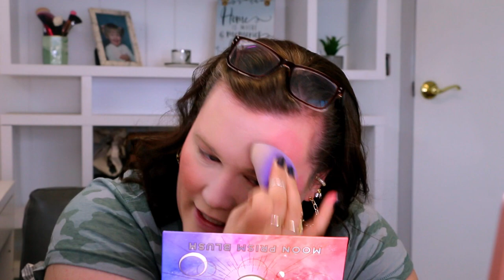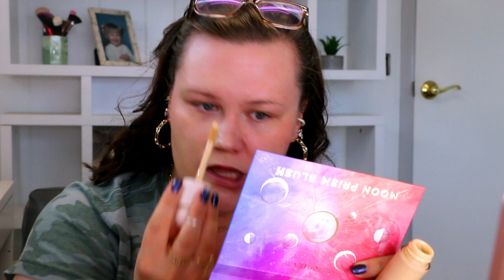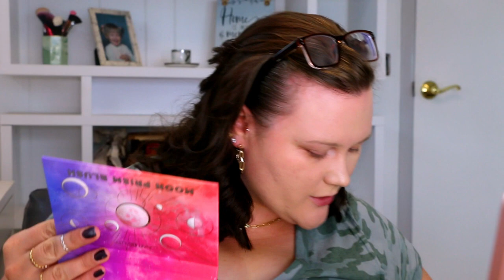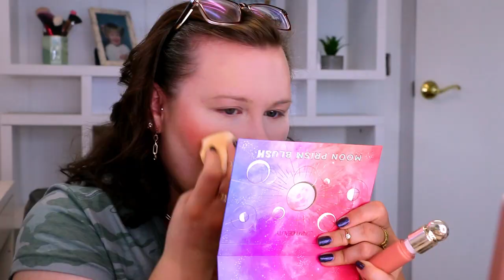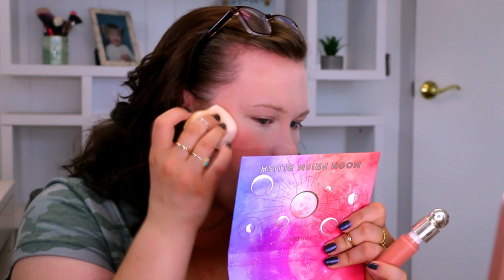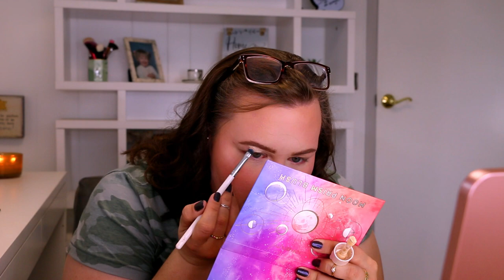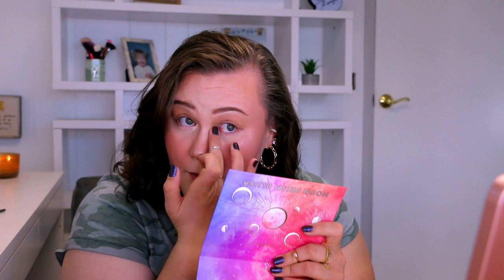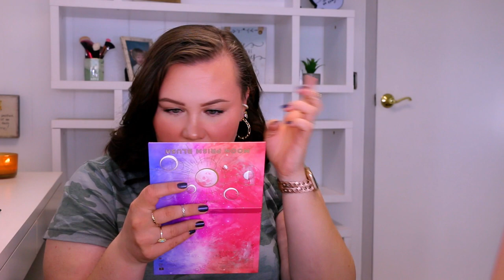TESTING RARE BEAUTY *NOT PR* IS IT WORTH THE HYPE?!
OK BEAUTIFUL PEOPLE! THIS REVIEW DEFINITELY WENT LONGER THAN I ANTICIPATED, BUT I HOPE YOU ENJOYED CHECKING OUT RARE BEAUTY AND SEEING MY THOUGHTS OF IT! JUST A FRIENDLY REMINDER TO PLEASE, PLEASE GO AND-

-PRODUCTS MENTIONED:

--RARE BEAUTY:

ALWAYS AN OPTIMIST ILLUMINATING PRIMER

LIQUID TOUCH WEIGHTLESS FOUNDATION (170N)

LIQUID TOUCH BRIGHTENING CONCEALER (110)

LIQUID TOUCH MULTI-TASKING MAKEUP SPONGE

(MENTIONED) ELF TOTAL FACE SPONGE

SOFT PINCH LIQUID BLUSH

POSITIVE LIGHT LIQUID LUMINIZER HIGHLIGHT (ENLIGHTEN)

BROW HARMONY PENCIL & GEL (RICH TAUPE)

ALWAYS AN OPTIMIST 4-IN-1 PRIME & SET SPRAY

WITH GRATITUDE DEWY LIP BALM (THANKFUL)

LIP SOUFFLE MATTE LIP CREAM LIPSTICK (FEARLESS)

-OTHER PRODUCTS MENTIONED:TATCHA LIQUID SILK CANVAS

MAYBELLINE FIT ME LOOSE POWDER (5)

IT COSMETICS CELEBRATION, FOUNDATION, ILLUMINATION POWDER (LIGHT)

CHARLOTTE TILBURY AIRBRUSH BRONZER (MEDIUM)

**LUNAR BEAUTY MOON PRISM BLUSH PALETTE

HOURGLASS METALLIC STROBE LIGHTING HIGHLIGHT PALETTE

URBAN DECAY PERVERSION MASCARA

LOREAL AGE PERFECT MASCARA

-JEWELRY/CLOTHING

LINK HOOP EARRINGS

ZIPPER STUD EARRINGS

ROUND LIA EAR CUFF

RYAN EAR CUFF

TEENY POD RING SET

ROUND RING

ZIPPER RING

LINK HOOPS

LARGE MAYA RING

SMALL ROUND RING

MISTY RING *NO LONGER AVAILABLE

For those of you that wish to get social, which we all know you do, here are the handles!

I don't know if I'm the only person that didn't know about it, but do you use eBates?! Basically you shop at everywhere you normally shop, but you do it through their app and they give you money back for doing it! It's insane and AWESOME!